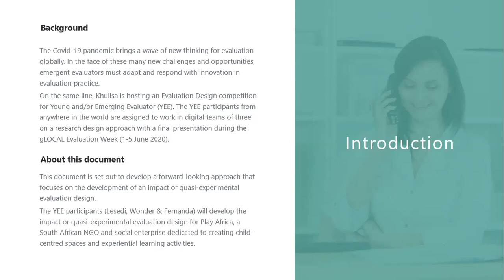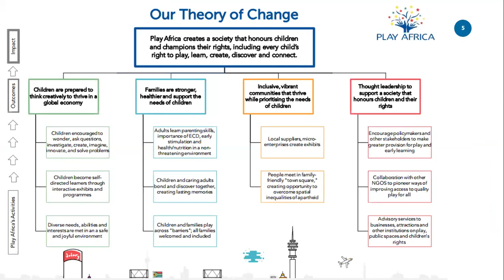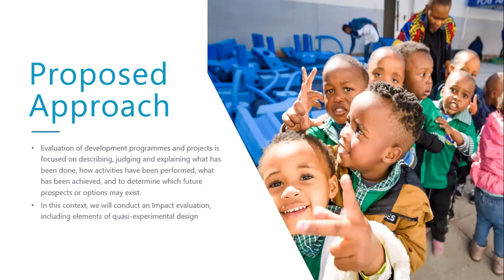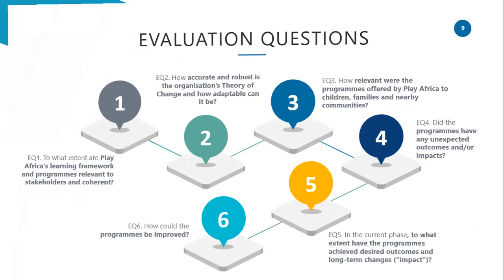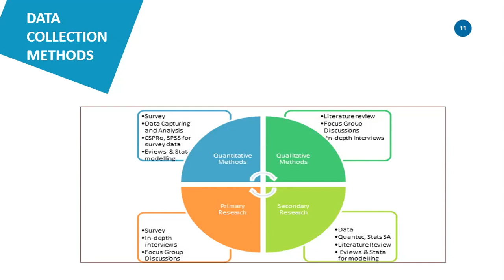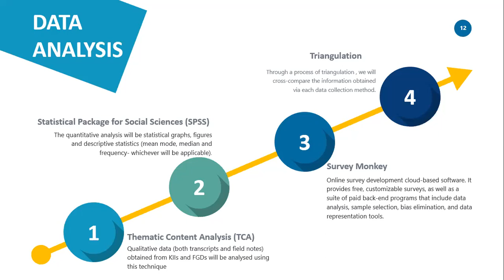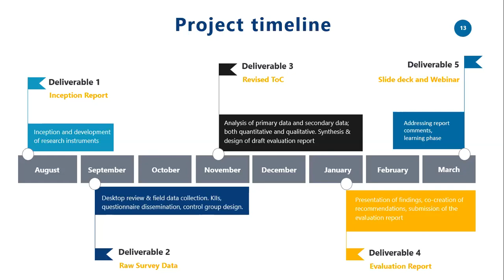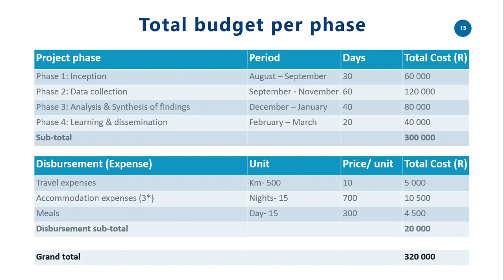Youth For Impact gLocal Final Presentation